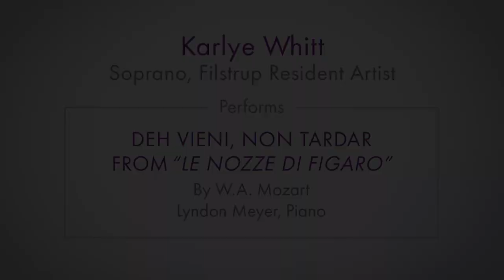Karlye Whitt sings "Deh vieni, non tardar" from The Marriage of Figaro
Today's Staying Alive video features Filstrup Resident Artist and soprano Karlye Whitt singing "Deh vieni, non tardar" ("Oh come, don't delay") from Mozart's The Marriage of Figaro. She is accompanied by Lyndon Meyer on the piano.

In this aria, Susanna teases Figaro by singing a love song to her "beloved" (the Count) while Figaro eavesdrops. Figaro, hiding behind a bush, falls for the ruse and becomes increasingly jealous.

Karlye Whitt made her role and operatic debut with Tulsa Opera as Donna Anna in Mozart's Don Giovanni in 2019. This month, she would have made her role debut as Sophie in Tobias Picker's Emmeline.